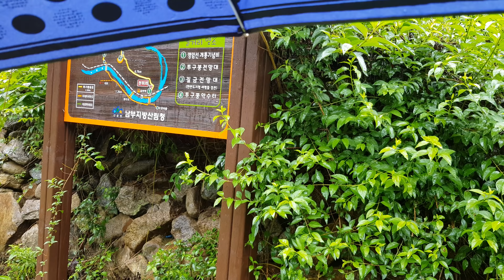낙동강가 승부리 옛날엔 어떻게 사람들 살았을까? 관찰기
강가에 집들이 여덟채 인기척  도대체 없다 너무나도
조용해서 약간은 이상해 그래도 두리번 주변 관찰기